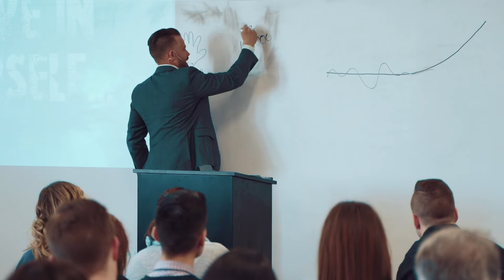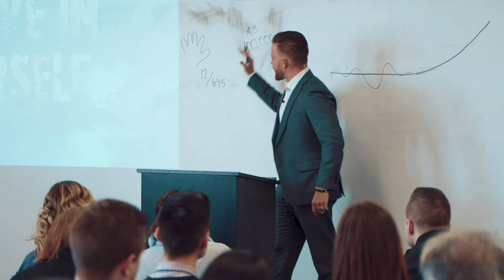Understanding The Process to Success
MB01X1TTFCCXOOX